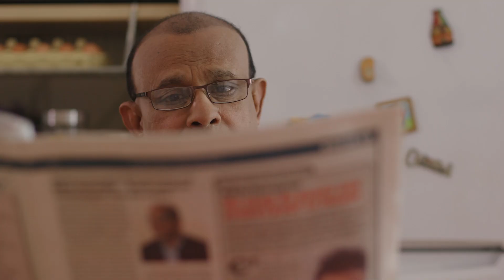Farmland - Toujours plus...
Avec Farmland c'est toujours plus... de saveurs. Partagez de bons moments avec vos proches avec le lait préféré des Mauriciens.